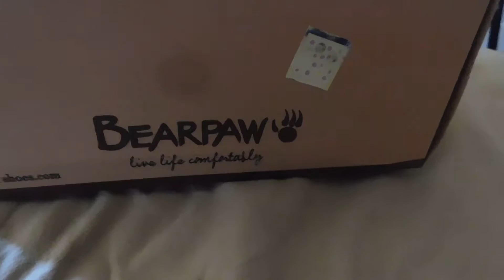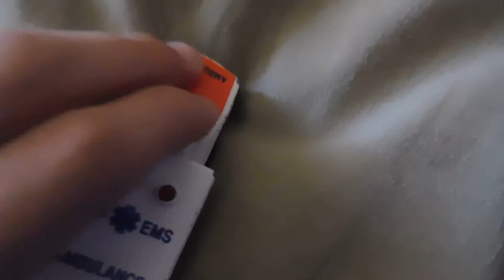My Majorette Collection.